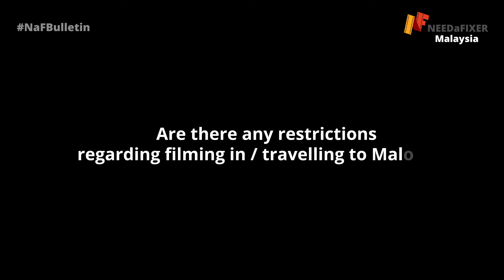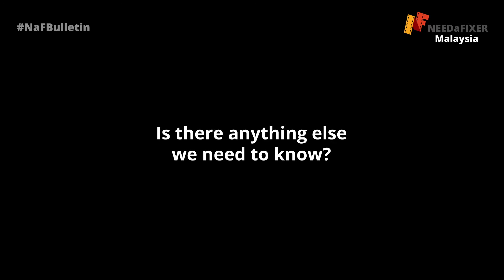Filming in Malaysia post-COVID19 // NEEDaFIXER Malaysia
NaFBulletin Malaysia

Want to film in Malaysia? We have your back! Ismail from NEEDaFIXER Malaysia is here with all you need to know about filming in the country.

With the filming industry changing drastically during and after the pandemic, our new segment NaFBulletin aims to inform people from all around the world about the current filming situation in several countries. Stay informed, stay safe!